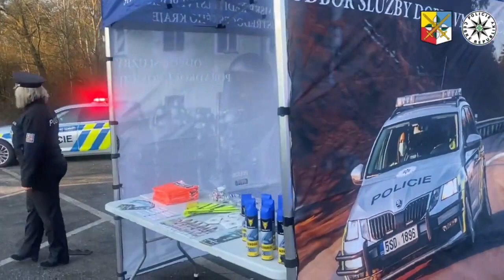AKTUÁLNĚ: Policie kontroluje očištění aut od námrazy!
Odstranit led, námrazu či sníh z auta se vyplatí - nebudete platit pokutu.  Naopak máte dobrý výhled a nezpůsobíte škodu, případně nehodu. Středočeská policie kontroluje, zda mají řidiče dostatečně očištěná okna od ledu, ty poctivé odmění, jiným hrozí pokuta.